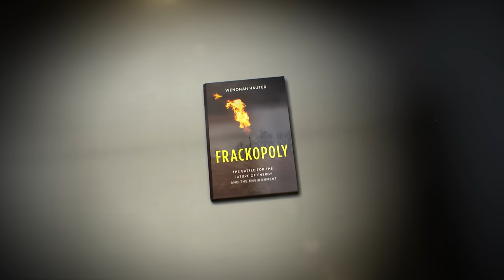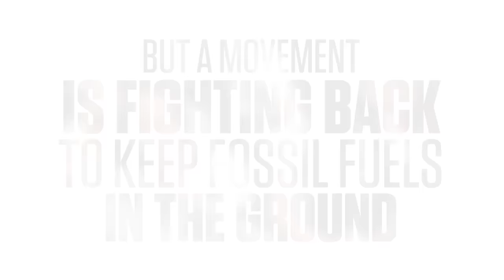Frackopoly: The Battle for the Future of Energy and the Environment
A true tale of corruption and greed, Frackopoly: The Battle for the Future of Energy and the Environment, a book by Food & Water Watch executive director Wenonah Hauter, exposes how more than 100 years of political influence peddling facilitated the control of our energy system by a handful of corporations and financial institutions. It provides the public policy backstory and the history of deregulation that has turned our communities into sacrifice zones.
But, even in such dire circumstances, Hauter is hopeful. People who are sick, tired and fed-up are standing up to the corporations and forcing their policymakers to take action. Frackopoly chronicles the power generated by an exciting grassroots movement that is not only fighting to ban fracking — it is helping to take back our democracy.